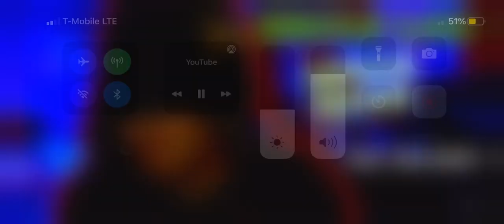Mayhem Matthews mom calls into to Uncle Lou show 😂😂😂😂😂😂😂😂😂😂😂😂😂😂😂😂